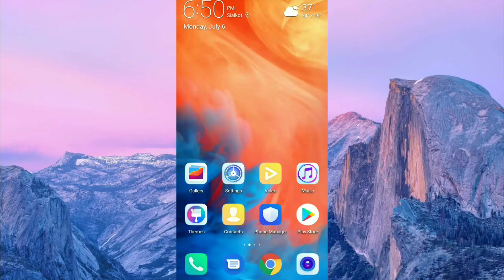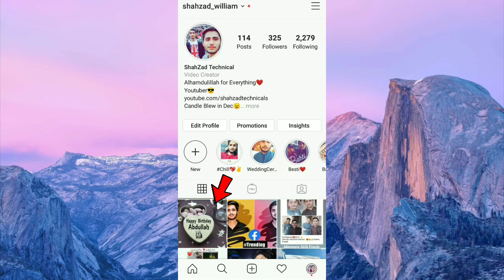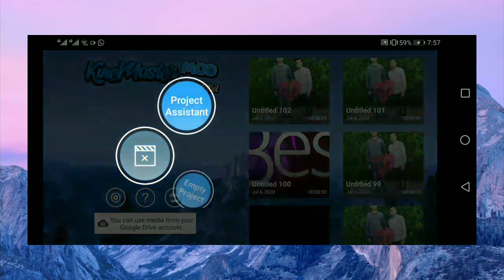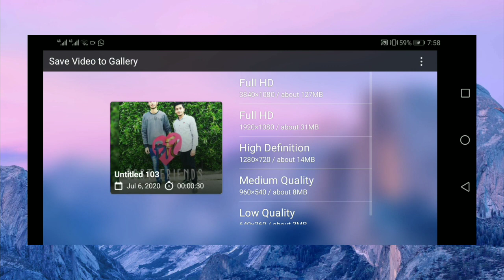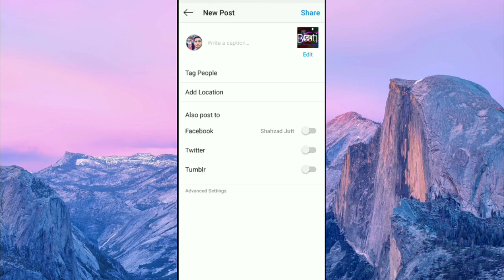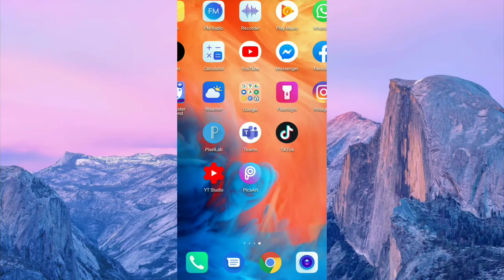How to add custom thumbnails on Instagram videos 2020|Upload Instagram Thumbnails|Shahzad Technical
Hello viewers
In this video i am going to tell that how we can add custom thumbnails on Instagram videos 2020.
So i hope that you will enjoy my this video.